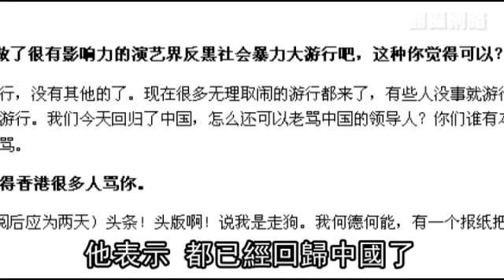成龍批 「香港淪遊行之都」網友譙香港之恥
【大陸中心、張哲鳴╱綜合報導】曾以「中國人是需要管的」等言論引發非議的香港藝人成龍，近日再出驚人之語。他批評香港已淪為遊行之都，「很多無理取鬧的遊行都來了」，並說：「我們今天回歸了中國，怎麼還可以老罵中國的領導人」。
訊息曝光後立即引來香港網友砲轟，痛斥他是「香港之恥」，更有網友呼籲，應立法限制成龍在公眾地方發表意見。